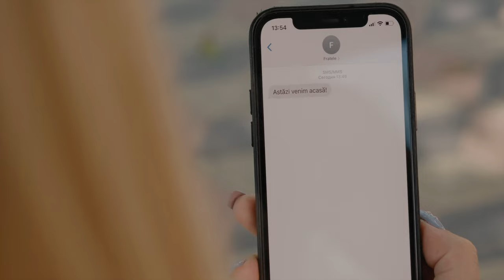Cristina Cuciuc-Parintii mei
Muzica-Viorel Mahu
Text - Viorel Mahu
Aranjament - Alexandru Gorgos
Mix si master: Sergiu Teaca

Video by - Vitalie Rusu
Scenograf - Adrian Cuciuc